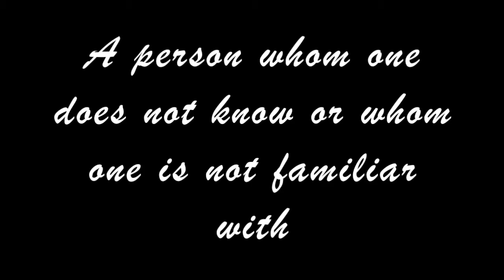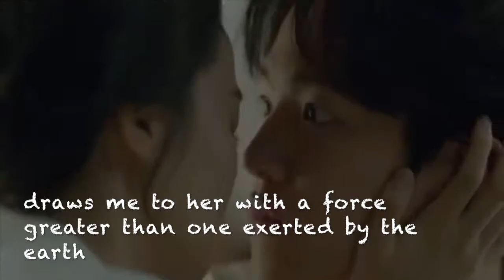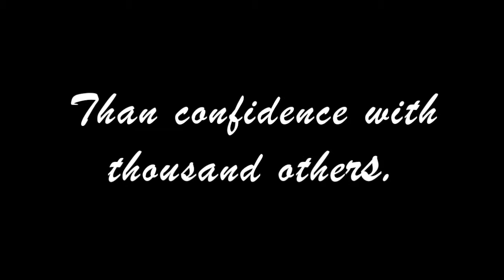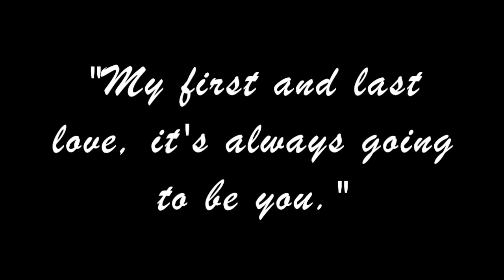Strangers in the Realm AFF Trailer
A trailer for kpop-lover-sam's story, Strangers in the Realm. Starring Exo's Baekhyun.